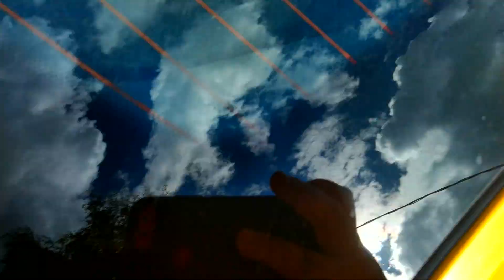VLOG: ЕЩЁ ОДНА СОБАКА? 16.07.2022